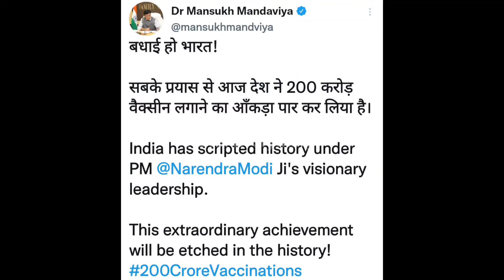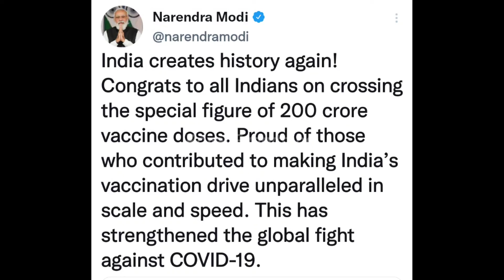গড়ে ফেললো ভারত নতুন এক ইতিহাস। ২০০ কোটি করোনা ভ্যাকসিন ডোজ সম্পূর্ণ হলো মাত্র ৫৪৮ দিনে।